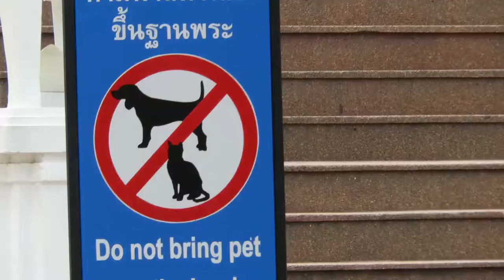Thailand - Day 9 (Fish hits GoPro)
Filmed with a
Canon 100D

Edited using Premier Pro CC